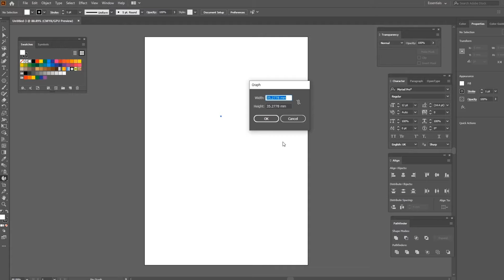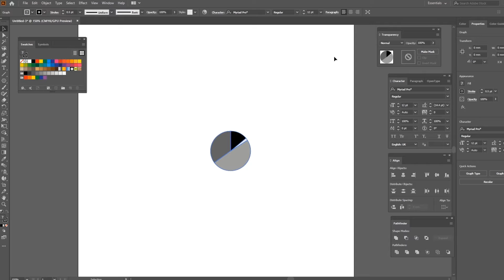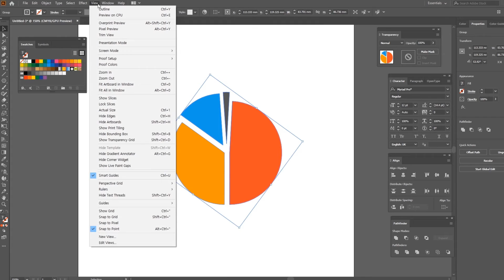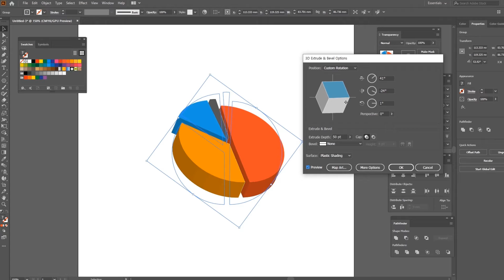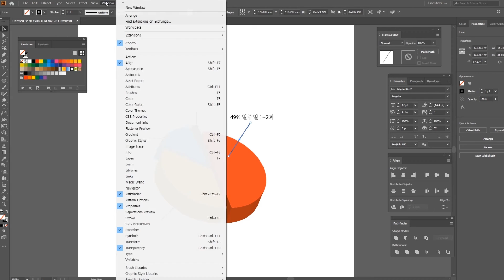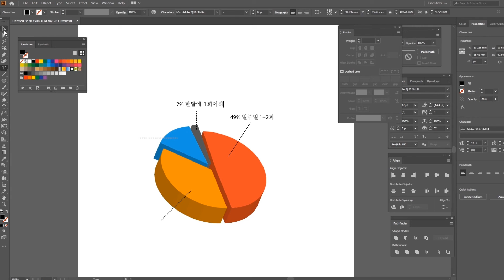[일러스트레이터] 강좌 입체 그래프 만들기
일러스트 기능을 이용해 도표 그래프를 만들어보았습니다